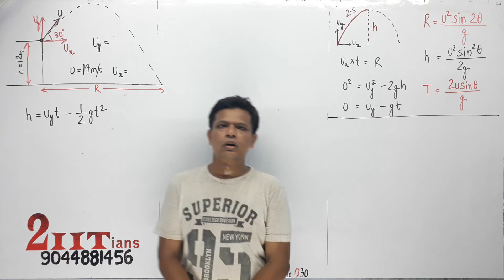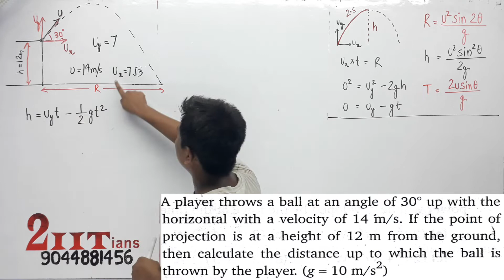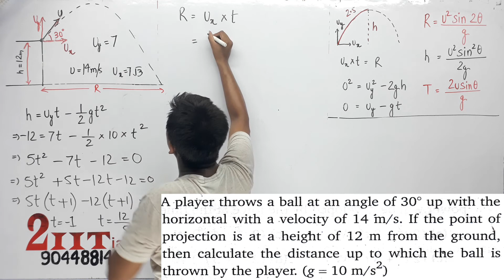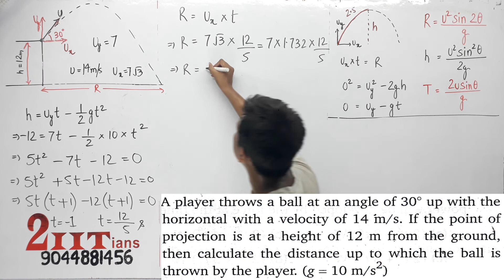Motion in a Plane Q30 Nootan Physics Numericals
A player throws a ball at an angle of 300 up with the horizontal with a velocity of 14 m/s. If the point of projection is at a height of 12 m from the ground, then calculate the distance up to which the ball is thrown by the player. (g = 10 m/s2)